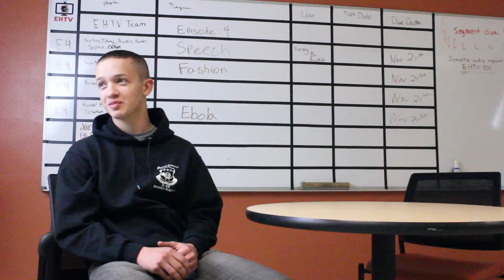EHTV Commercial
Have you wondered what EHTV is?  Or maybe, what kind of stuff can I learn in that class?  Watch this short video to get a better idea of the cool things you get to do in Mass Comm, aka EHTV.